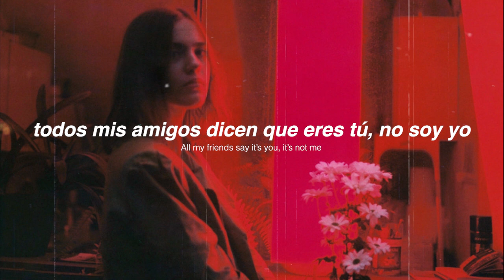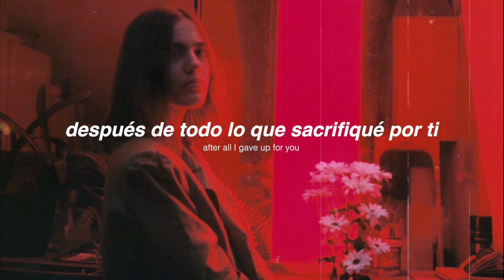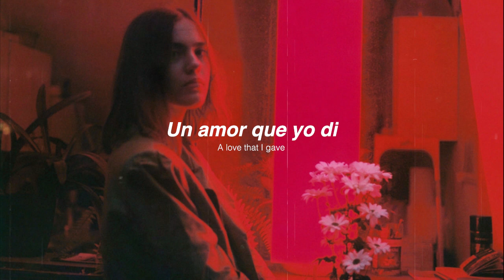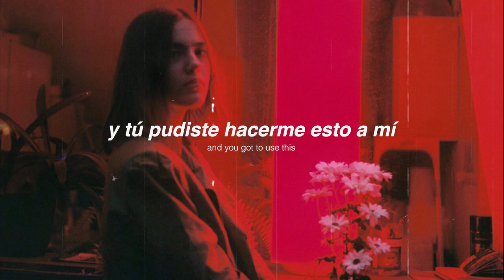Beth McCarthy - She Gets the Flowers (Traducida Español)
Sé que les prometí subir Light pero esta canción me encantó desde que la escuché por primera vez. Espero que les guste mucho.

INTERPRETACIÓN
Es una canción sobre lo injusto que se siente cuando alguien hace cosas por otra persona que nunca pudo hacer por ti. Te deja preguntándote si eras tú el problema y no ellos. ¿Ella merecía todo eso y yo no? ¿por qué pudiste hacerlo por ella y no por mí?
Creo que cuenta un sentimiento muy concreto que todos llegamos a tener con una relación pasada. Se trata de cómo nos hacen sentir insuficientes o muy exigentes, por pedir lo mínimo que nos pueden dar; y luego van a dárselo a alguien más.
Al final creo que nada tiene que ver con nosotros, sino con lo que otros están dispuestos a darnos. Y si no pueden darnos nada bueno, entonces no nos merecen. ¡Así de simple!

FOTO:
REDES: